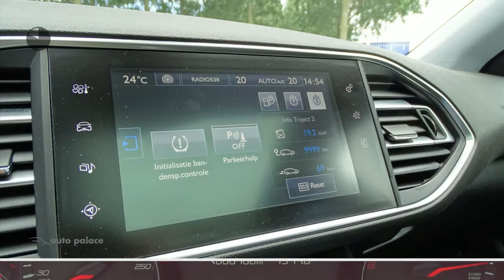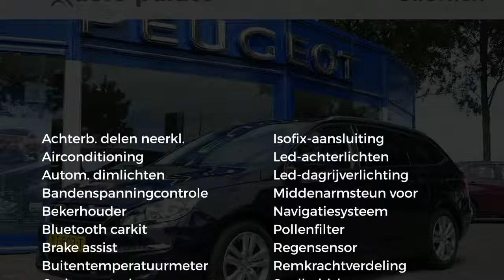Peugeot 308 1.6 BlueHDi 120PK NAVI